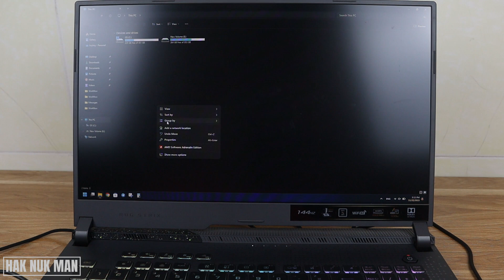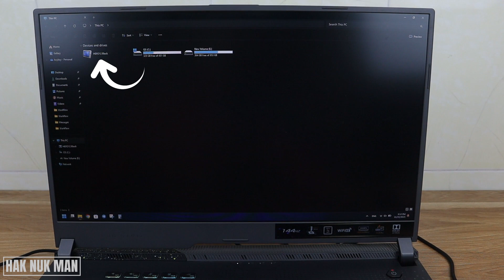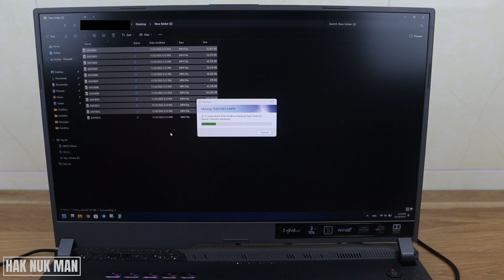How to Connect GoPro Type C Cable to Window USB Laptop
In today's video, I am going to show you how to connect your GoPro type C cable direct from your GoPro with Window 11 Laptop. Let see the result together.

How to Open GoPro Hero 12 Battery Door